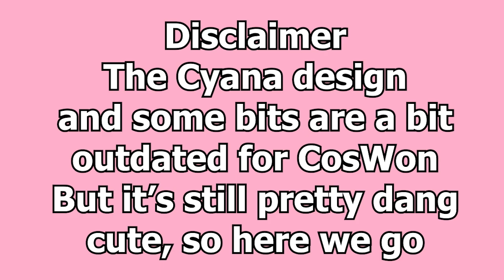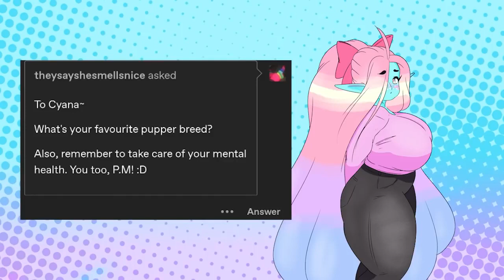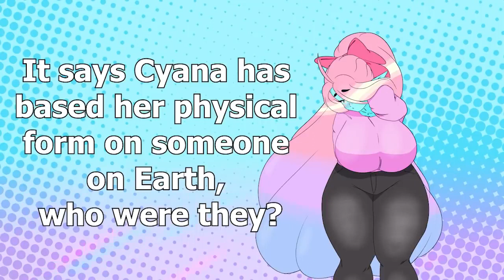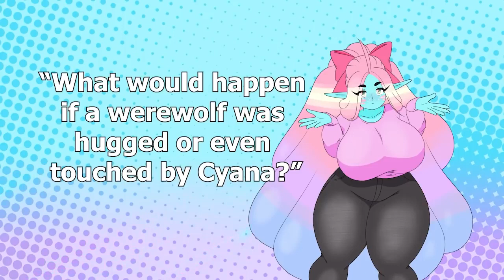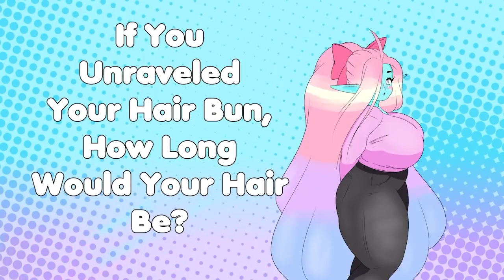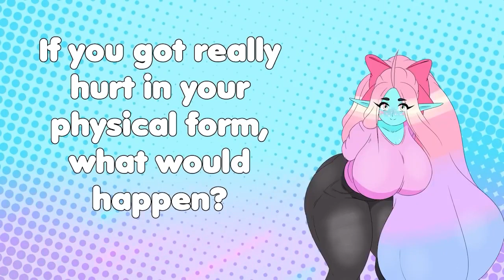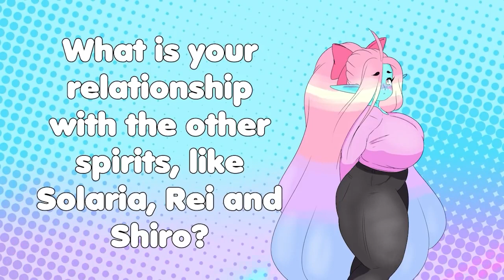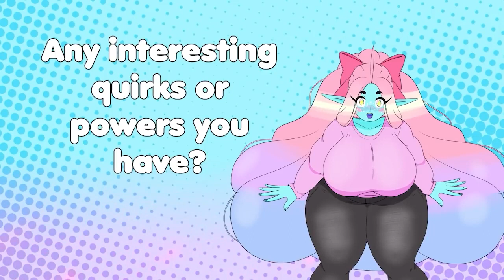Ask Cyana Full Set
Cyana CV: Dez Simmons
Edited by: P.M. Seymour

Got Stuff You'd like to Send? Send it to:
P.M. Seymour